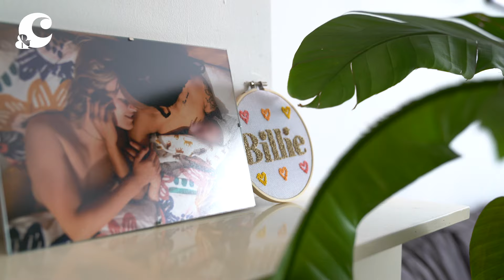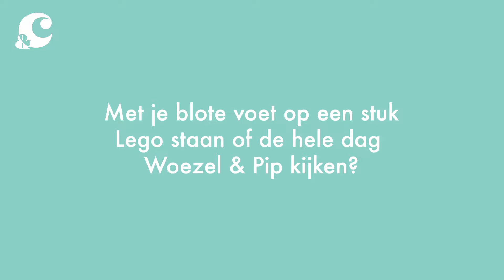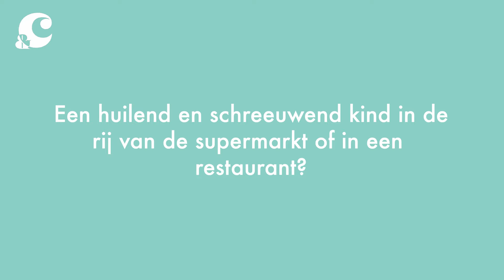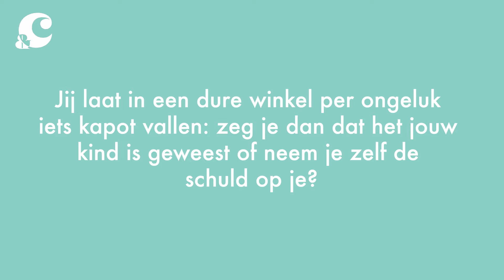HELP, BABY IN THE HOUSE AFL. 2: SHARY-AN DEELT OPENHARTIG HEFTIGE THUISBEVALLING - &C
In de serie Help, baby in the house krijgen we een kijkje in het leven van kersverse moeders. Deze keer zangeres Shary-An (28). Ze is samen met verloofde Nena moeder van dochter Billie, die afgelopen jaar op 6 mei thuis is geboren. 'Het was megaheftig.'

Shary-An vertelt onder anderen over hoe de bevalling er aantoe ging: 'Ik dacht: dit kan toch niet? We kwamen net uit Carré, ik had nog een optreden gehad en we hebben zelfs nog wildgeplast.' Ineens kondigde de baby zich aan, de bevalling was een wervelstorm. Shary-An deelt openhartig: 'Mijn partner Nena heeft Billie gedragen. Ze is thuis geboren, in Scheveningen. Shary-An: 'Het was rennen en vliegen door het huis. Ik wilde de auto halen en samen met Nena naar het ziekenhuis gaan. Ik kom zo terug, zei ik nog.' Dat verliep iets anders, want baby Billie had haast. Nena stond met haar handen tegen de muur en riep: 'Ik moet nu persen.' Shary-An voegt toe: 'Het was megaheftig.'

Camera: Sanne Bakker en Meike Vonder
Montage: Sanne Bakker